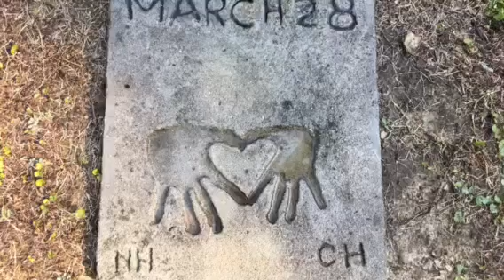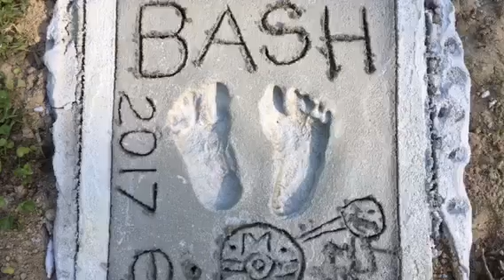Camp YaBe 2017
Fun with our grandson Bash